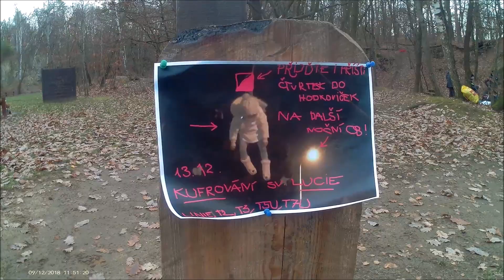2018-12-09_pzl_dablicak